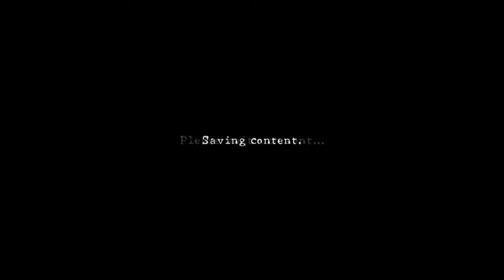Resident Evil 5 Gold | PC | Full Game #2 of 2 (Untold Stories DLC) [Co-op, 4K 60ᶠᵖˢ]